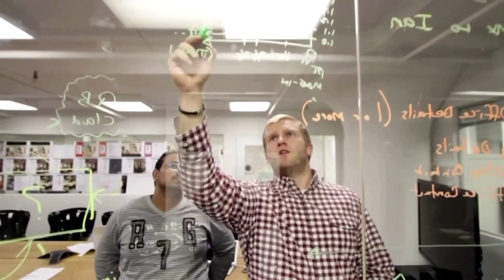WeWork troubles deepen as SoftBank pulls share offer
Japan's SoftBank said it could not proceed with a $3 billion offer for more stock in the office sharing firm, citing civil and criminal probes into WeWork.